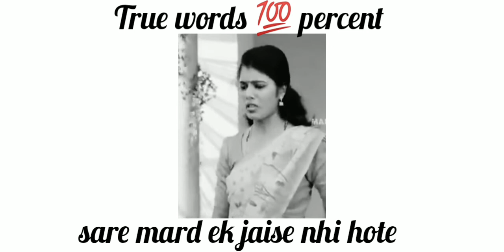Duniya me 💯 sare mard ek jaise hote hai | mujhe mardo se dar lgta hai 💯